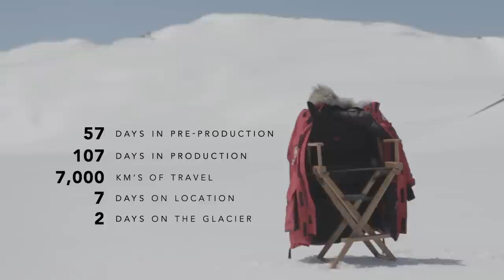The Making of Journey North - Canada Goose & Film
Take an in depth look into the production of Canada Goose's official trailer for the 2012 Toronto International Film Festival.

Sign up to Baescamp and be the first to know about new collaborations, collections and events